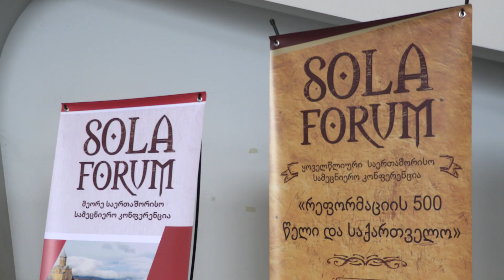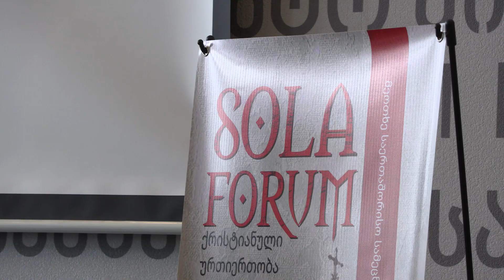სოლა ფორუმი: 2021 - გამოცდილება და შესაძლებლობები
დღეს, 29 ოქტომბერს რიგით მეოთხე "სოლა ფორუმი" დაიწყო, რომელსაც სააკაშვილის საპრეზიდენტო ბიბლიოთეკა მასპინძლობს.